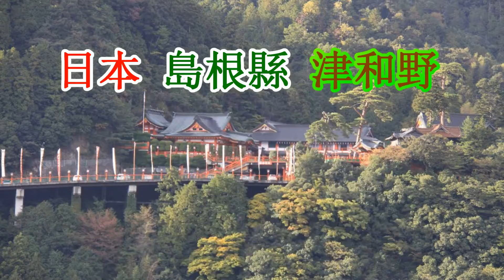日本之旅：島根縣 津和野町 穿越1000道鳥居（torii ）門抵達太鼓谷稻成神社（Taikodani Inari） 注連縄(Shienawa) 大黒連縄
太鼓谷稻成（Taikodani Inari）神社位於島根縣的津和野城鎮(Tsuwano)裡，因為一片片青綠的山丘所圍繞的緣故，深赤色的神社顯得相當引人注目。

18世紀於津和野城的附近所建造起的這個太鼓谷稻成神社，起先是為守護津和野城的緣故而建設而成的，現今成為人們為祈求健康和財富所拜訪的神社。除了日本五大稲荷神社之一的身份，另外也執行有多樣的傳統儀式。到神社之間的道路也矗立著許多的紅色鳥居門（torii ）。好像穿越拱門隧道一樣的氣氛。大鼓谷稻成神社裡的本殿真是美不勝收。可以感受古時舊社殿的風味。在島根縣其它的神社也可看到「注連縄(Shienawa)」（在神社所使用的神祭具）也被稱作，也是以獨特的技法來縫製而成的。

開放日期:24小時
關閉時間:一年無休
門票:無